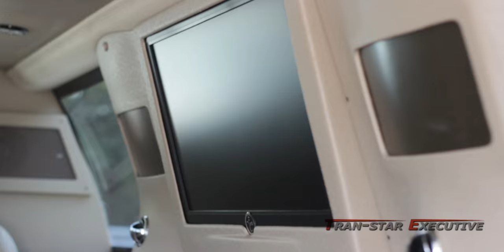Lincoln Navigator Stretch Limousine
Our Lincoln Navigator Stretch Limousine is an elegant option for medium sized group outings.  This vehicle can seat a maximum of 11 passengers.  An excellent option for winery tours, weddings, birthdays, proms - or just a night out on the town!  Call Tran-Star today for more details 800-894-STAR.